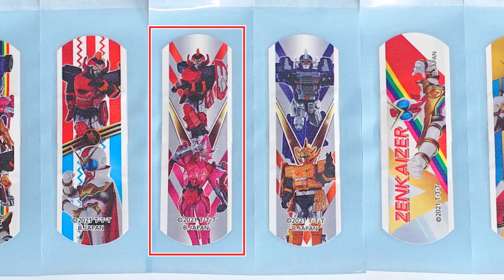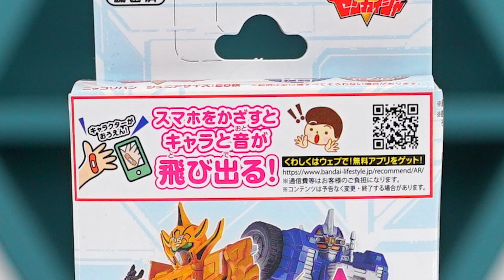【機界戦隊ゼンカイジャー】【バンダイ公式】ゼンカイジャーといつでも一緒！スーパーフーロータイムシリーズのアイテムを紹介!!【バンマニ!】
「スーパーフーロータイムシリーズ　機界戦隊ゼンカイジャー　キャンペーン」の詳細はこちら！

機界戦隊ゼンカイジャー関連商品の購入はこちら！

バンマニ!ではバンダイの商品やサービスに関する情報を、いつも元気いっぱいの「がちょす」「もにちゃん」がお届けしていきます！
毎週　月・水・木・金・土・日　の17時に動画公開！新商品の紹介もどんどんしていくので絶対見逃さないようにね！

もにちゃん
今日もゼンカイジャーのカッコいいアイテムをたくさん紹介！
びっくら？たまごはおふろ時間を楽しく過ごすのにぴったり！
ばんそうこうもゼンカイジャーが守ってくれてる感じがしてgood！
オリジナルタオルが当たるキャンペーンもやっているので応募してみてねー!